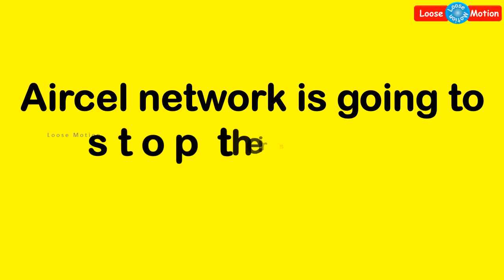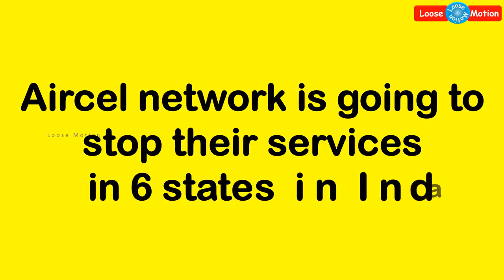New - Aircel stopped their services in 6 States | ஏர்செல் தனது சேவையை 6 மாநிலங்களில் நிறுத்துகிறது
Please watch this recent video from Aircel Network and share this to your friends and relatives.